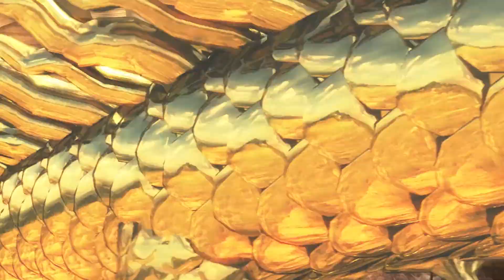GREEN DRAGON CITY_Cam Pha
Film 3D_Green Dragon City